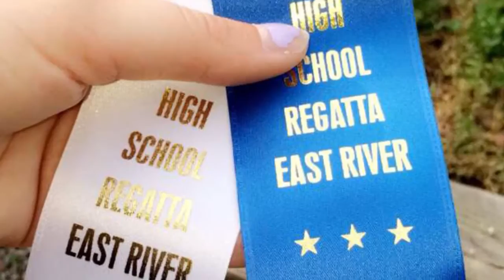Girls run the world